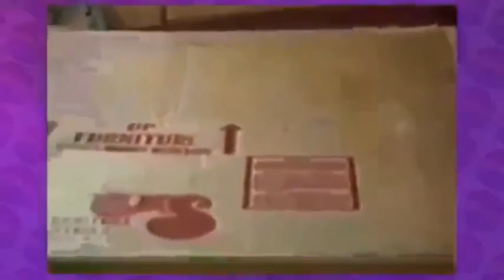October 7, 2024